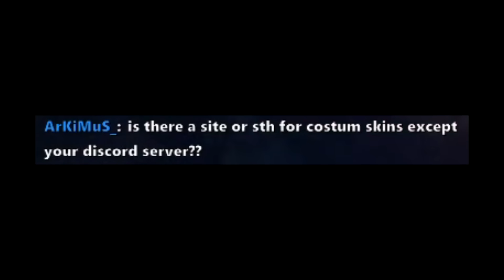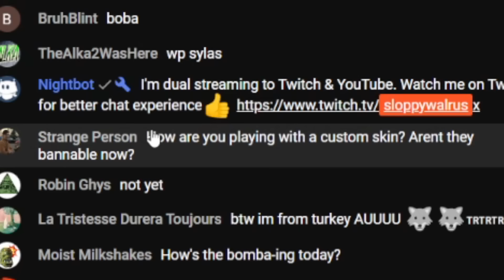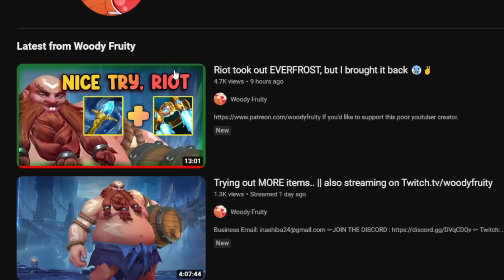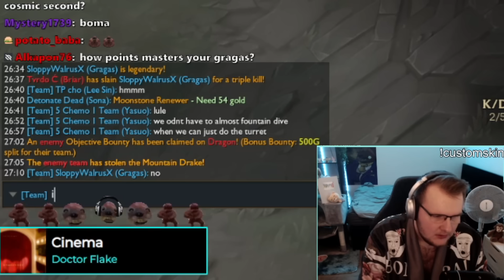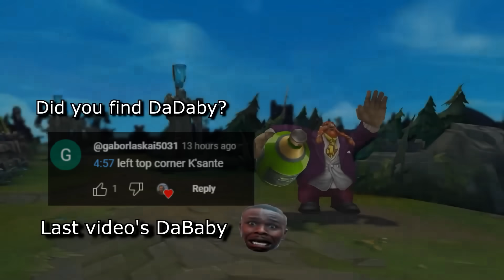S14 Gorilla Gragas Build💣🦍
Tanky & Strong💪🦍

Songs used in order:
Animal Crossing: New Horizons - Able Sisters' Shop
Mario Kart: Double Dash - Bob-Omb Blast/Balloon Battle
Super Smash Bros. Ultimate - Waluigi Pinball (Mario Kart DS)
Touhou Gouyoku Ibun ~ Sunken Fossil World - Love-Coloured Master Spark!
Touhou Luna Nights - Child of Are
Pokémon Black/White 2 - Battle! Rival
Touhou Kouryuudou ~ Unconnected Marketeers - Smoking Dragon
Pokémon X/Y - Battle! Mewtwo